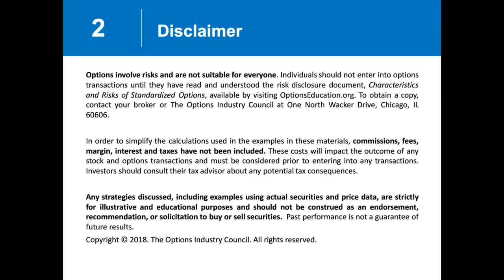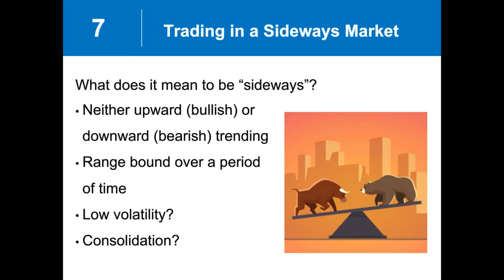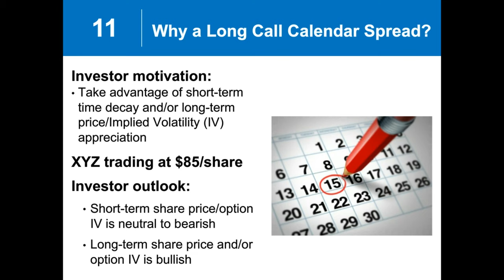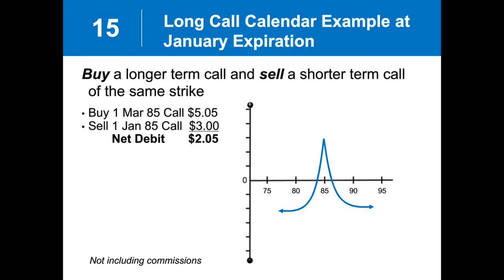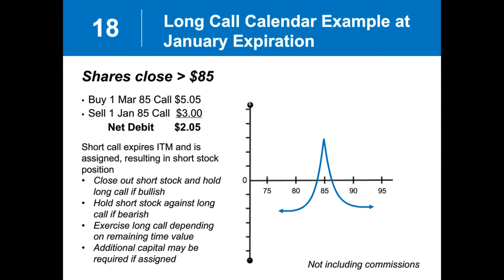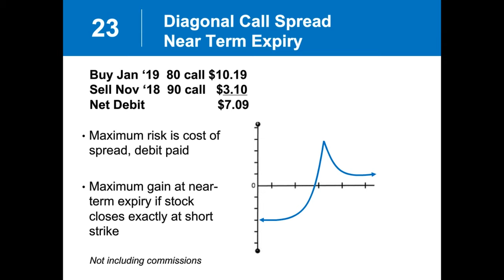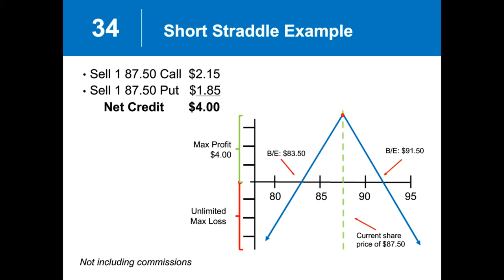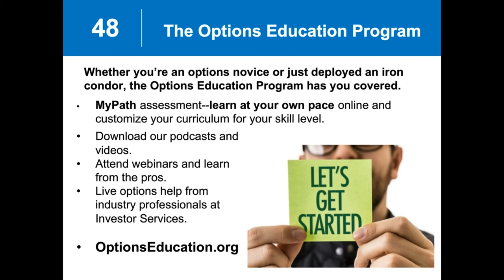Options Trading Strategies for a Sideways Market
for more free online courses, podcasts, videos and webinars taught by options experts.

Many investors understand what to do in bullish and bearish market situations, but what about when stocks, ETFs or indexes are trading in a narrow range? In this session, OIC explains three limited-risk options strategies for sideways markets, including a long call, diagonal call spread, and the iron butterfly.
Learn how to navigate a sideways market with easy-to-understand examples that can lead to a profit when other investors may be timid.

Sideways Market Video Checkpoints:
(8:42)- Trading in a sideways market
(10:55)- Options calendar time spreads
(15:31)- When to use a long call calendar spread?
(17:50)- Long call calendar examples
(32:26)- Diagonal spread basics and explained
(41:45)- Diagonal call spread and expiration
(46:03)- Trading decisions in a sideways market
(50:03)- Short straddle definition, examples, and characteristics
(53:03)- Why use a long straddle and examples
(56:26)- Iron butterfly definition and examples
(57:38)- Iron butterfly vs iron condor